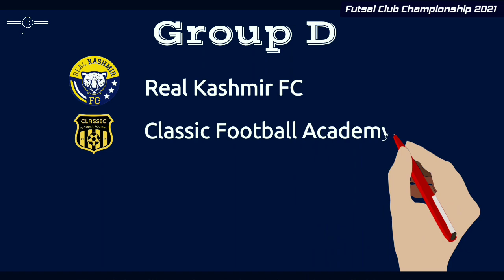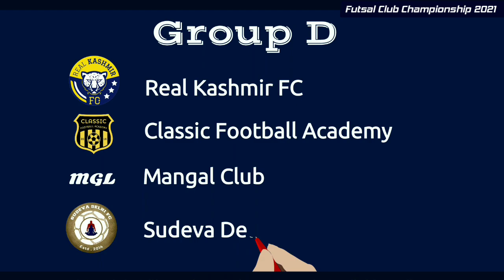Groups Draw || Hero Futsal Club Championship 2021 || New Delhi || Tanmoy11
The 2021 AIFF Futsal Club Championship, also known as Hero Futsal Club Championship for sponsorship reasons, will be the 1st edition of Futsal Club Championship, an annual futsal club tournament in India organised by the All India Football Federation (AIFF).

00:07 Group A
00:22 Group B
00:36 Group C
00:49 Group D

⏺️Source Info - AIFF
Images - Google , AIFF
Videos - YouTube , PF

Keep Smiling ...